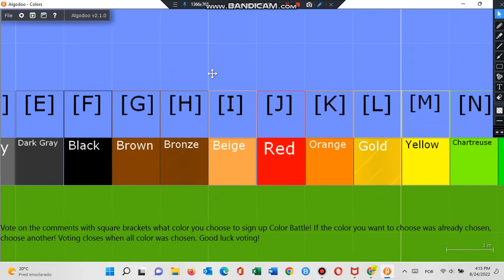Color Battle Camp Sign Up! (15/26) (OPEN)